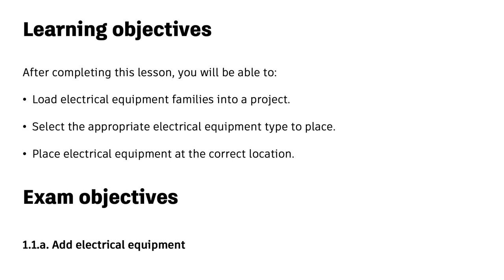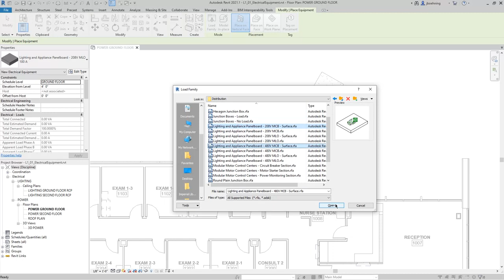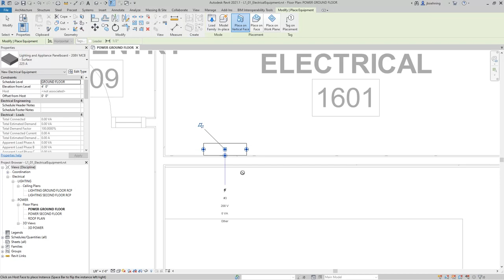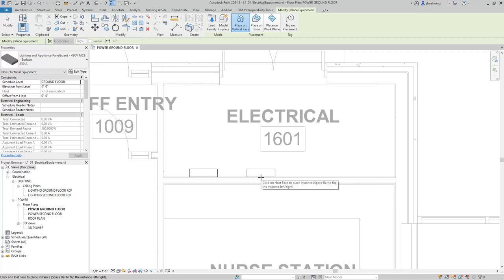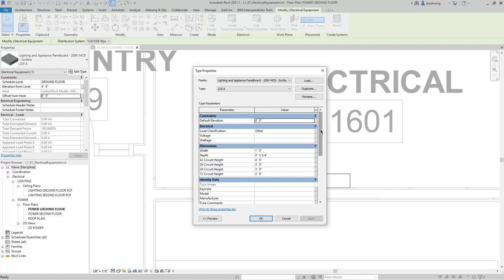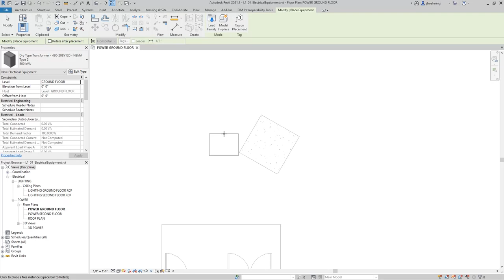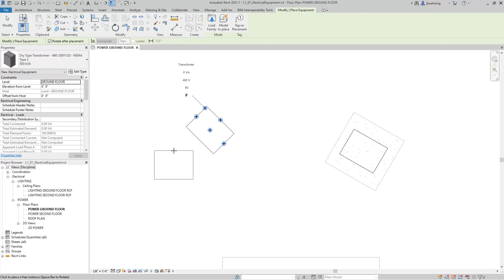Add electrical equipment